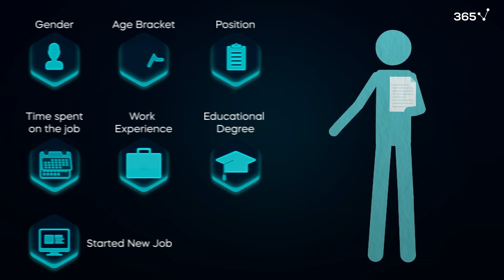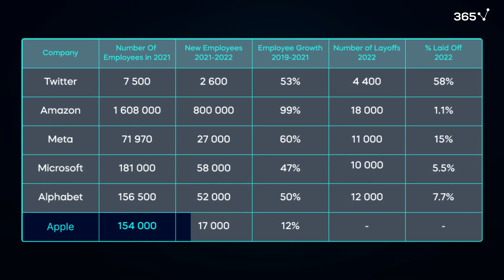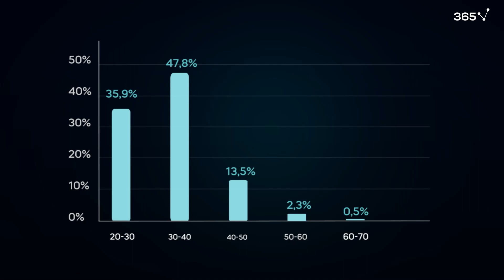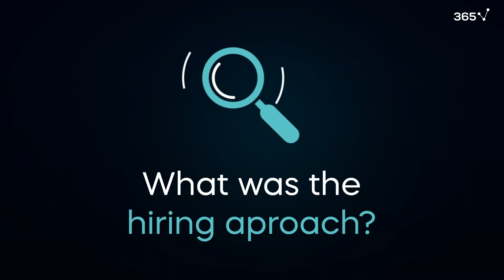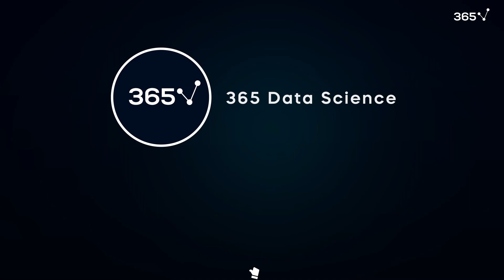Who Was Laid-off by Big Tech Firms in 2022-2023?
For those of you who want to read more about the research presented in this video, you can read an article

This video presents insights into the people laid off by Big Tech companies like Alphabet, Microsoft, Meta, and Twitter in late 2022 and 2023. To do this, 365 Data Science researched 1,157 LinkedIn profiles of professionals impacted by the layoffs.
We collected data on gender, age bracket, position, time spent on the job, total work experience, educational degree, and whether an individual could find a new occupation and list it on their LinkedIn profile by January 30, 2023. Company quotas were assigned to limit bias, and convenience sampling was employed due to data accessibility limitations.

Perhaps the true reason for the layoffs was not a pressing need for financial resources but rather an adjustment to the new economic reality in which tech firms expect to grow slower due to an uncertain macroeconomic environment and fears of recession. Therefore, companies try to be more efficient by cutting personnel costs.
This is why we wanted to explore the profile of individuals impacted by layoffs and provide independently collected data.

Video Timestamps:
0:00:00-0:00:45 Intro to 365's research
0:00:45-0:01:27 The 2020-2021 Big Tech hiring spree
0:01:27-0:01:48 Adjusting to a new economic reality
0:01:48-0:04:14 Revealing the profile of laid-off employees
0:04:14-0:04:50 Closing remarks